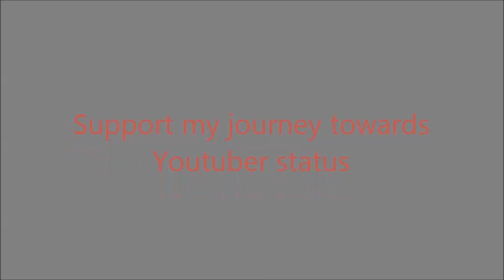TNT Wizards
I'm joined by HokeyPokey and LilBrudder for some TNT Wizards on the Hypixel server. Support my quest for Youtuber status on the server.

Server ID: mc.hypixel.net